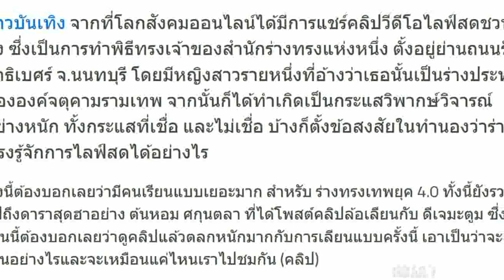ไม่ฮาให้ตบ! เมื่อ “ดีเจต้นหอม” ประทับกายเลียนแบบ ร่างทรงเทพยุค 4.0